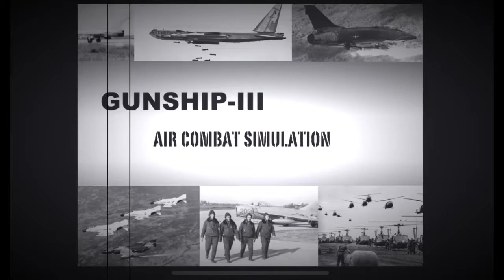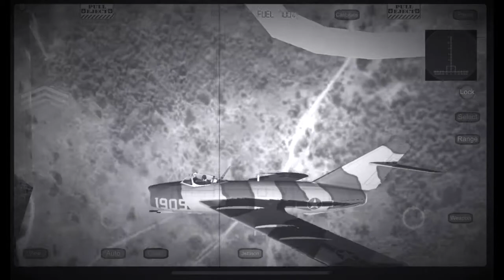Gunship-3 with MIG 17 (tutorial)